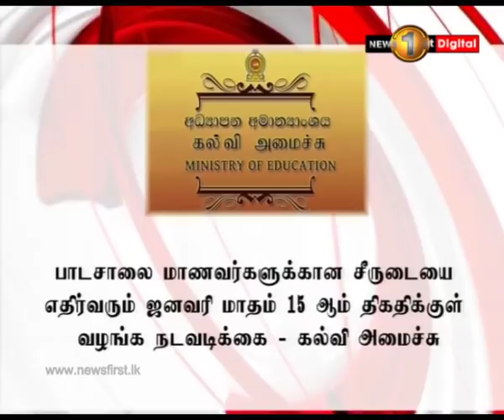News 1st: Lunch Time Tamil News | (23-11-2018)